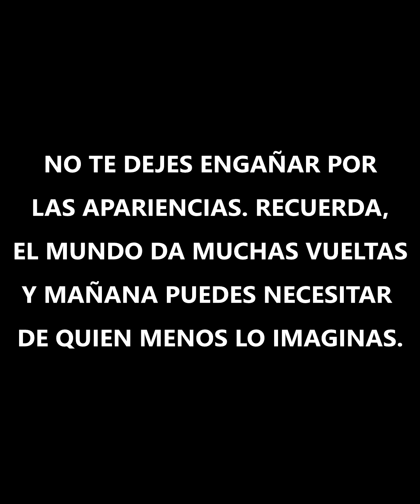Nadie creia que el indigente era medico, hasta que salvo la vida de la niña